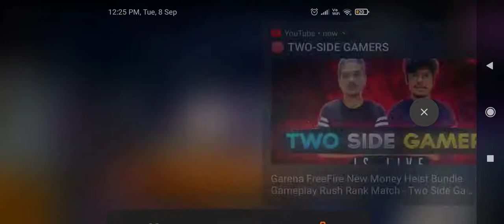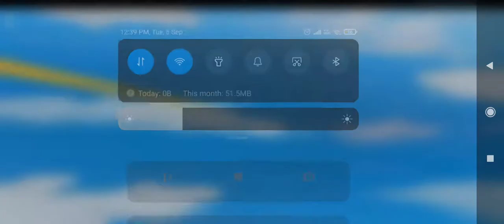Duo vs squad Bermuda match